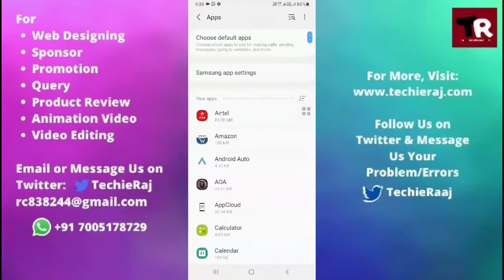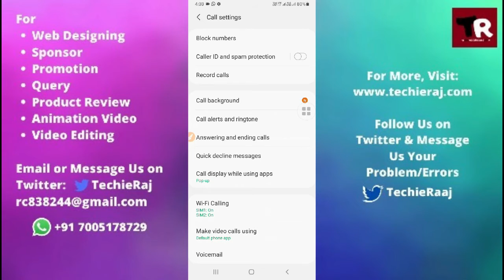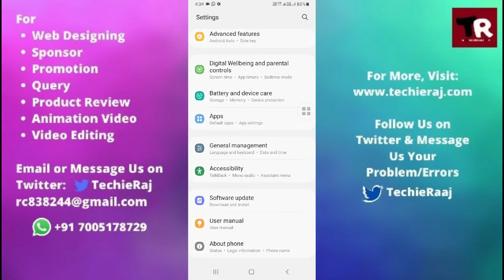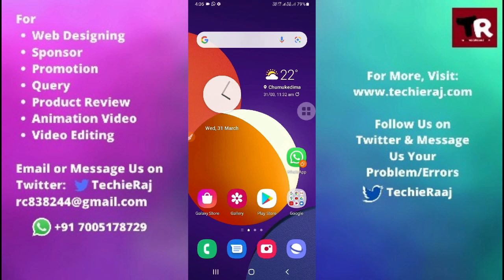Samsung A10 Auto Call Recording Not Working Problem Solved